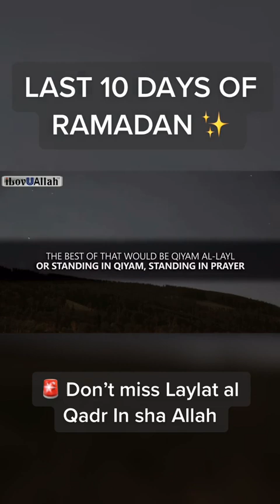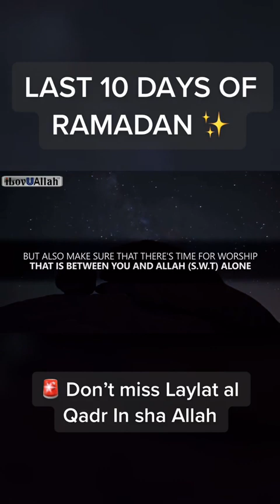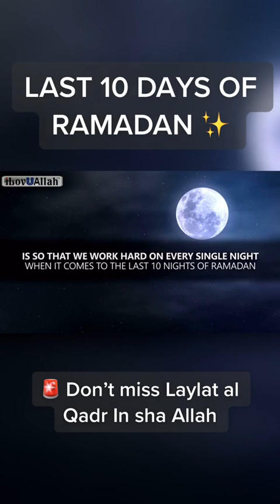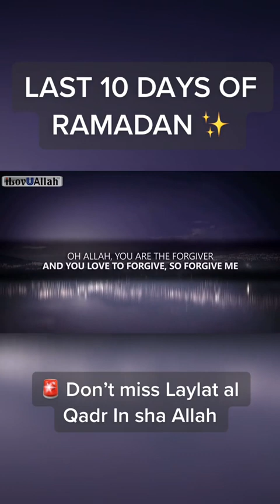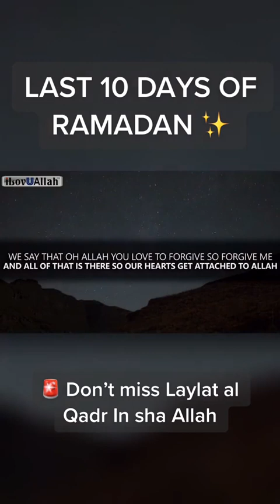Last 10 days of ramadan